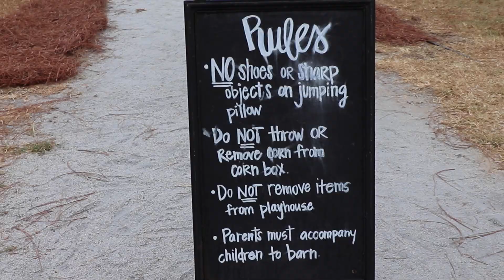Steeds Diary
ℹ️This place was pretty awesome. We lost some footage from this week, but we saved most of it. This place is a must-go if you are near Augusta G.A in the Fall.